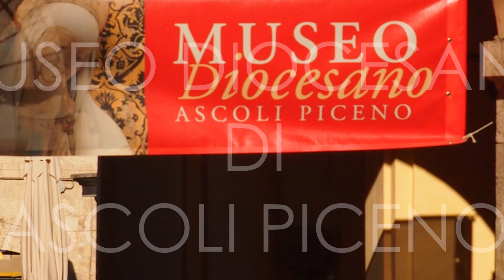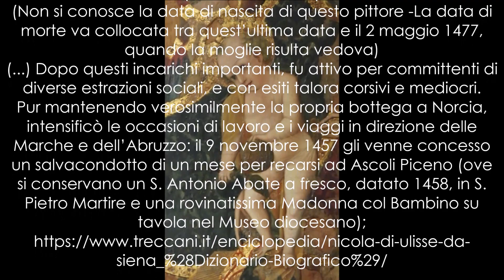NICOLA DI ULISSE DA SIENA, Madonna col Bambino, Museo Diocesano di Ascoli Piceno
NICOLA di Ulisse da Siena
(Siena ? - 1477ca)
(Non si conosce la data di nascita di questo pittore -La data di morte va collocata tra quest’ultima data e il 2 maggio 1477, quando la moglie risulta vedova)
(...) Dopo questi incarichi importanti, fu attivo per committenti di diverse estrazioni sociali, e con esiti talora corsivi e mediocri. Pur mantenendo verosimilmente la propria bottega a Norcia, intensificò le occasioni di lavoro e i viaggi in direzione delle Marche e dell’Abruzzo: il 9 novembre 1457 gli venne concesso un salvacondotto di un mese per recarsi ad Ascoli Piceno (ove si conservano un S. Antonio Abate a fresco, datato 1458, in S. Pietro Martire e una rovinatissima Madonna col Bambino su tavola nel Museo diocesano);